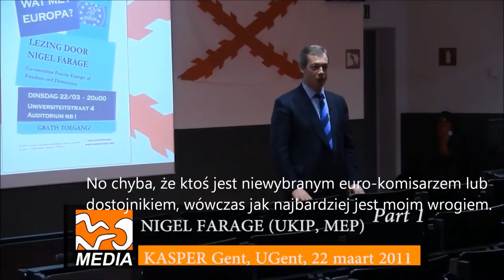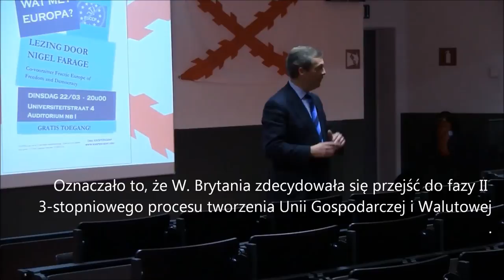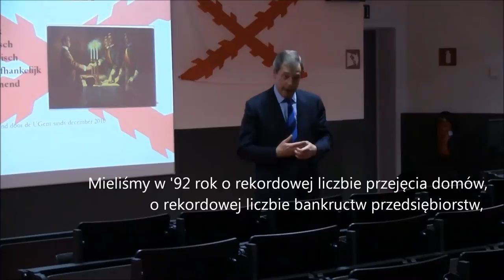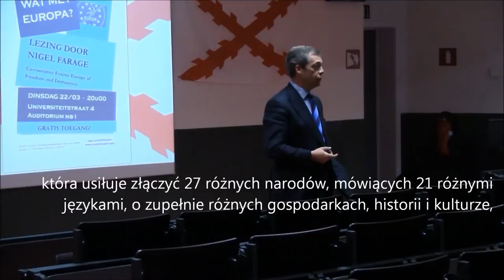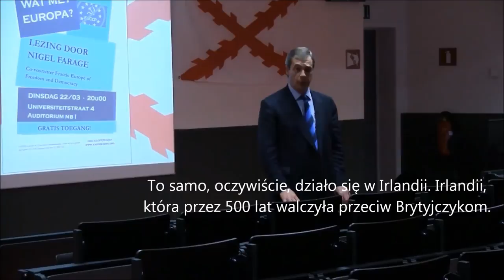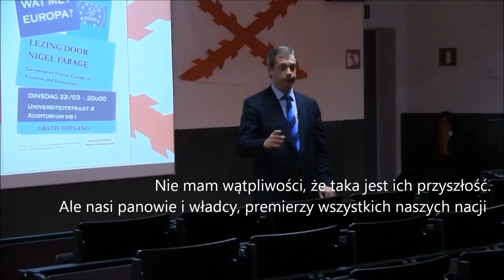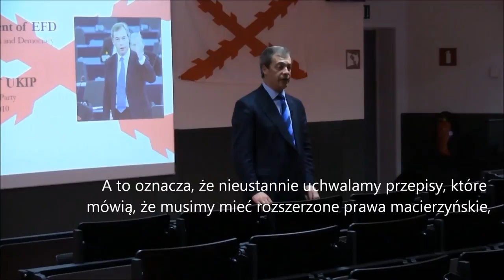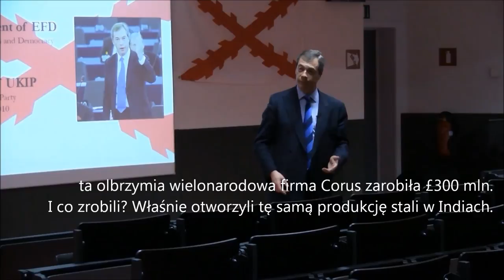Nigel Farage In University Of Ghent (PL. Sub.) 1-4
Nigel Farage In University Of Ghent -2011
Nigel Farage Na Uniwersytecie Gandawskim We Flandrii W Belgii -2011